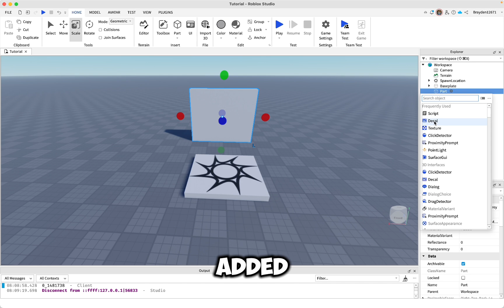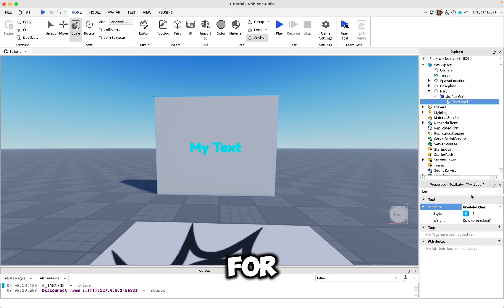How To Put Text On A Part - Roblox Studio Tutorial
Welcome to my Roblox Studio tutorial channel! In this video, I’ll show you step-by-step how to add text to any part in Roblox Studio. Whether you’re creating signs, labels, or any interactive elements in your game, this tutorial will help you make your creations stand out.

What you’ll learn:

 • How to insert a part in Roblox Studio
 • How to add a SurfaceGui to the part
 • How to use a TextLabel to display custom text
 • Tips for customizing the appearance of your text

By the end of this video, you’ll have the skills to add informative and eye-catching text to parts in your Roblox games.